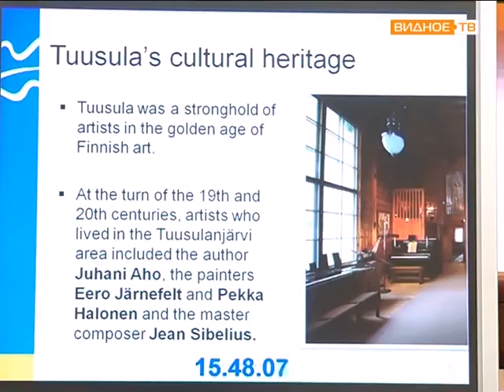Встреча делегации из Финляндии